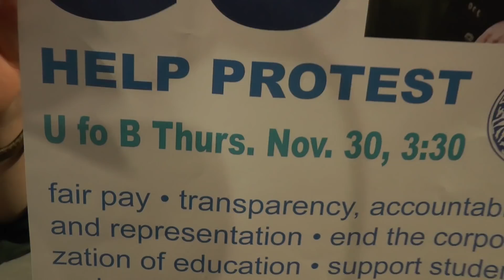BATH PROTESTS: The first in 30 years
Flares, drums, shouting and biscuits - today, the University of Bath saw one of the rowdiest days in its history as the group “Bath Students Against Cuts and Fees” took to the parade to protest. Watch our coverage of the event for the opinions of the protestors.